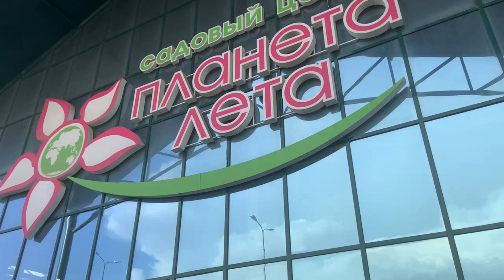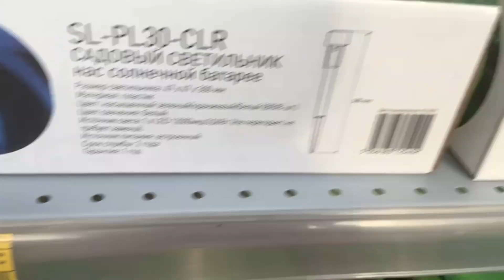Сегодня съездила в магазин Планета лета.